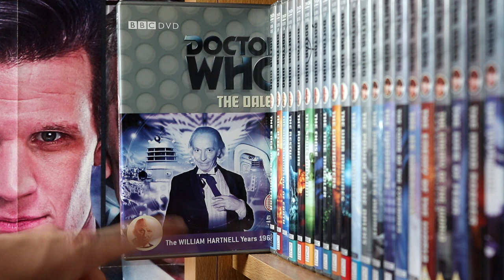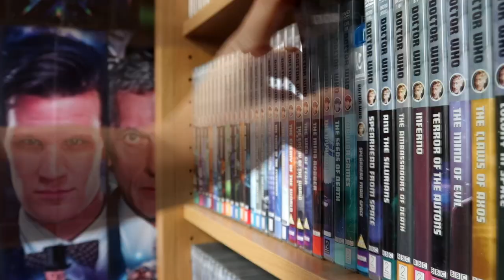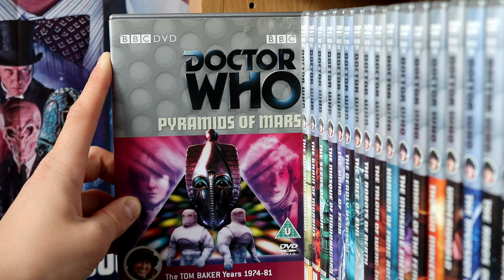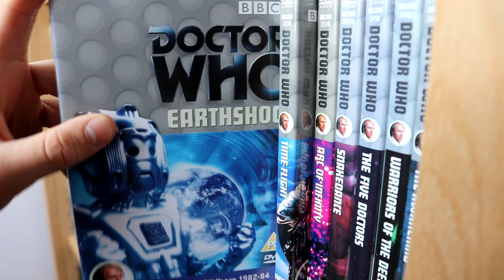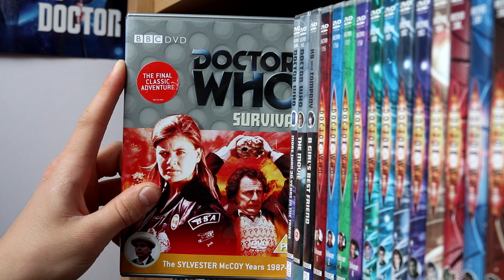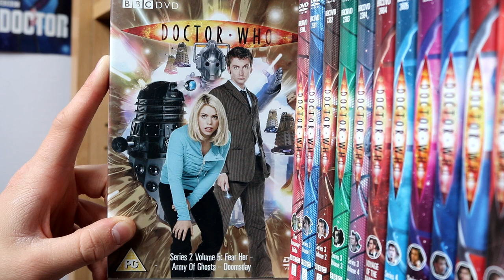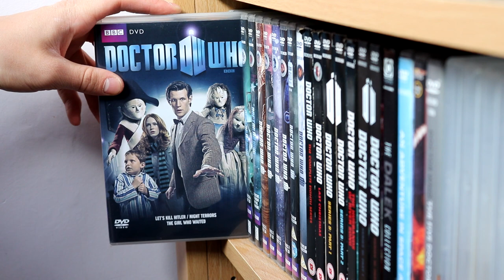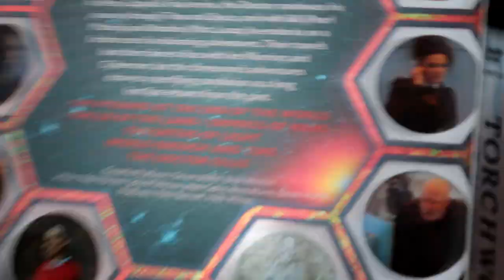Doctor Who DVD Collection 2018